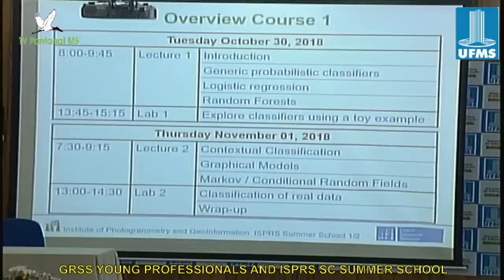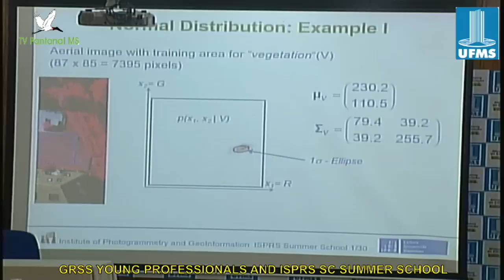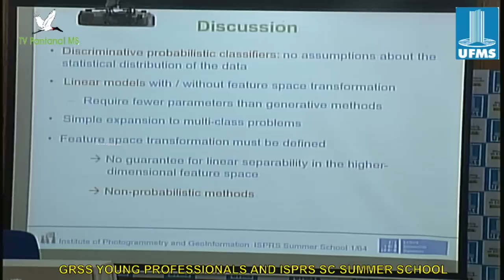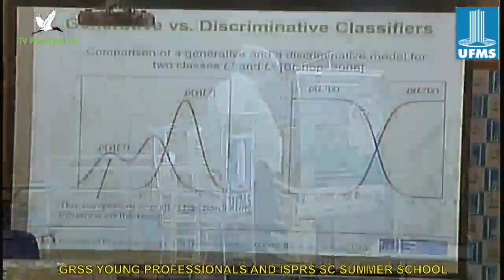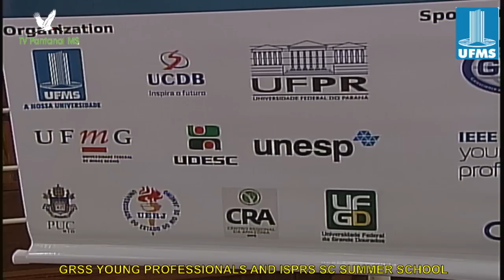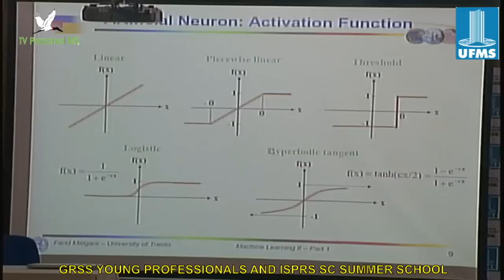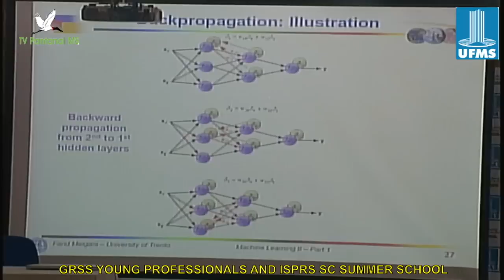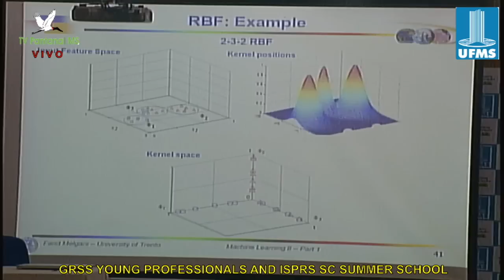GRSS YOUNG PROFESSIONALS AND ISPRS SC SUMMER SCHOOL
transmissão ao vivo direto do Multiuso no Campi da UFMS